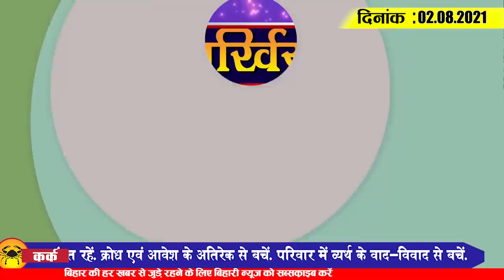Get Bihar Evening breaking news of 02 August on IGNOU,Bihar Weather,Nitish kumar,Tarkishore prasad.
Latest today Bihar evening news of 02 august on IGNOU,Bihar Weather,Nitish kumar,Tarkishore prasad.

1. Second phase of counselling for restoration of 94,000 teachers begins today
2. IGNOU's June 2021  semester exam to begin tomorrow
3. There has been a decline in the case of second web as well as black fungus
4. Bihar Board gives another chance to students appearing for Matriculation Examination 2022-23

5. Bihar prepares to open schools from 1st to 10th

6. Heavy rain alert issued in the state till August 4

7. Govt to give grants to farmers on purchase of tractors

8. Patna's new bus stand isbt  all buses to be opened from Baria
9. As soon as he complained to the Janata Darbar, the young man burst into tears
10. In Patna, 9  shops burnt down in last night's fire

11. Women's hockey team creates history at Tokyo Olympics
12. Nitish   to write to PM cm on caste census

13. RJD accuses JD(U) of neglecting Kushwaha community

14. Deputy Chief Minister Tarkishore Prasad's statement on Mukesh Sahni's rebel tewar

15. Dhoni's fans outraged over Yuvraj Singh's Friendship Day video

Today ' s question is as follows: Do you think that the chief minister 's complaint to the Janata Darbar will reduce corruption in the state government departments ?

3.